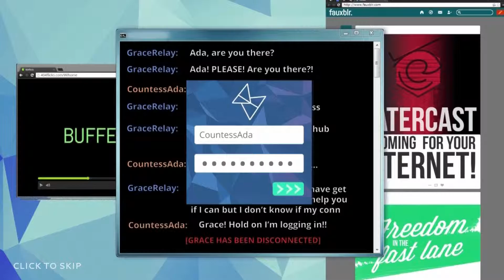404Sight : vidéo de gameplay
Lors de notre enregistrement, un bug est survenu, empêchant d'accéder à la suite des niveaux.